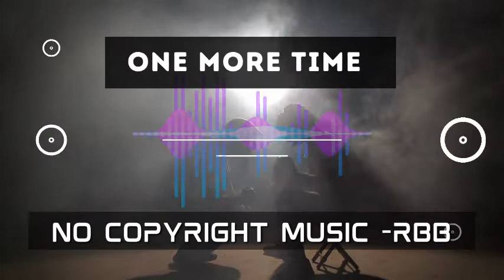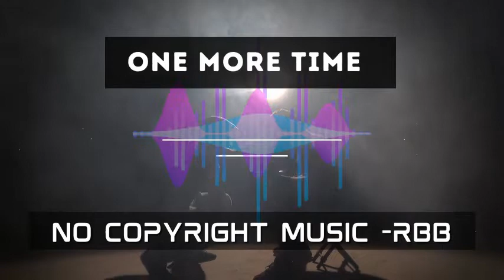One More Time | Ofshane | No Copyright Music | Copyright Free Music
COPYRIGHT FREE MUSIC - NO ATTRIBUTION REQUIRED
You can use this song freely and monetize your video
- As you know the name of the song now, Go to the Youtube Library and Search "One More Time"